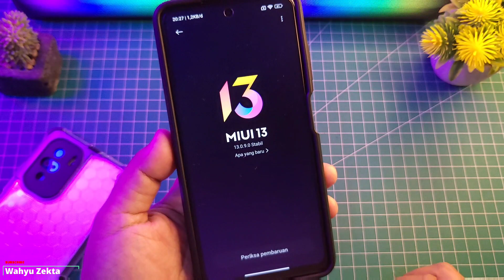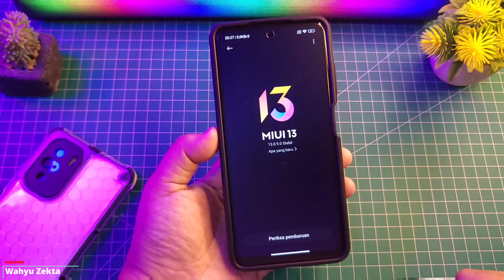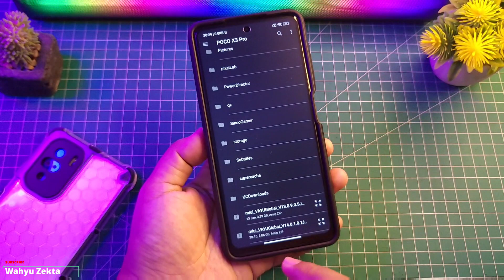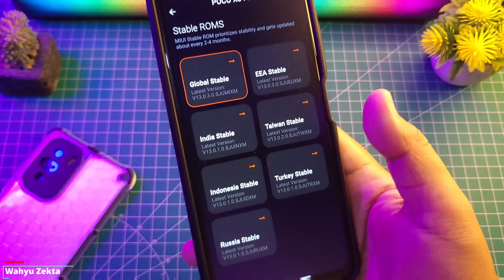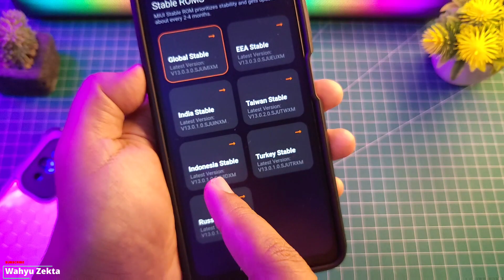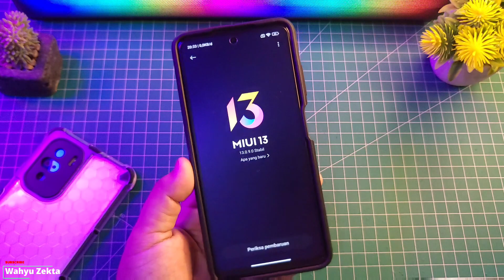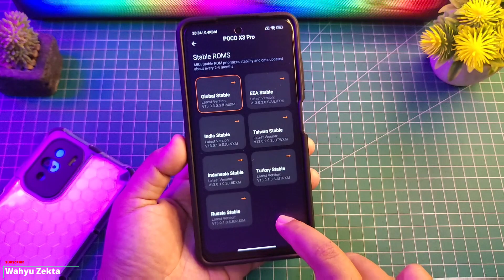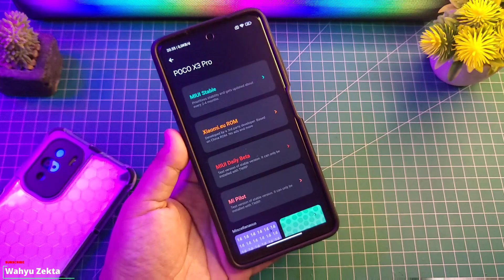Coba Update ke MIUI 14 Dengan Cara Rename! Sebaiknya jangan! Simak Sampai Selsai!! Apakah Berhasil??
Video kali ini saya coba Test Update dengan cara Rename Ke MIUI 14 Apakah Bisa?? Simak Video sampai Selesai Jangan Di skip Biar Jelas! Selengkapnya  Langsung Ke videonya..

Produk yang pernah saya pake :
OFFICIAL GRUP WAHYU ZEKTA OFFICIAL